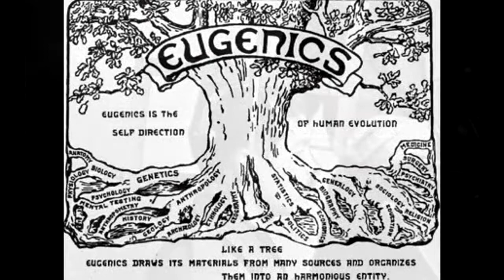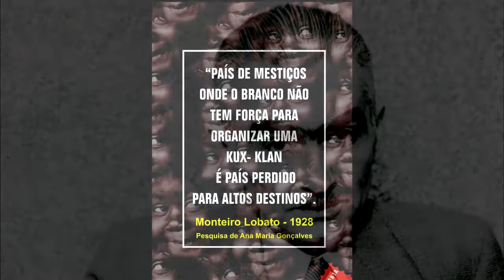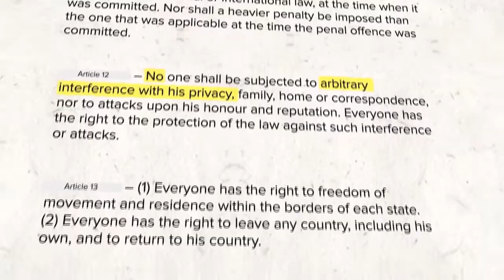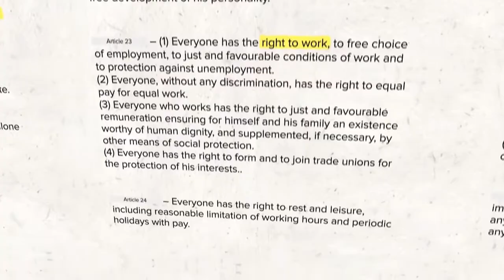OS TAIS DIREITOS HUMANOS...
2019 está sendo, definitivamente, um ano de tragédias de todos os tipos. Mas será que há como tentar evitá-las?

E o que isso tem a ver com os Direitos Humanos?...